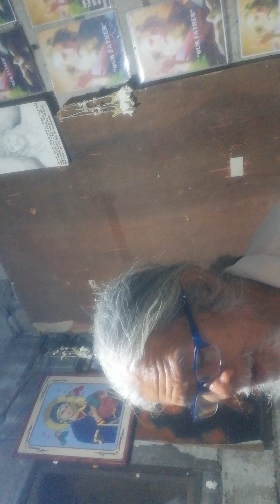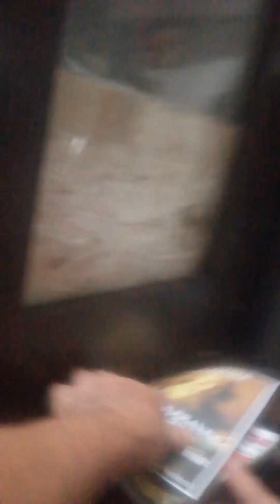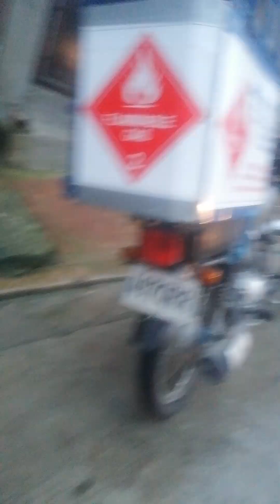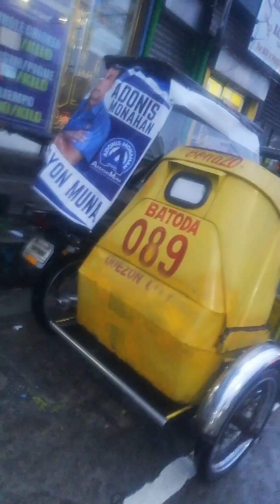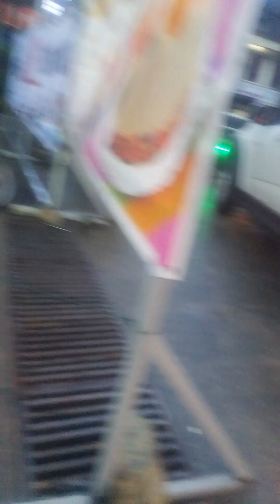PRAYING, HEALING AND VISION FROM HOME TO GT GOING BACK HOME...